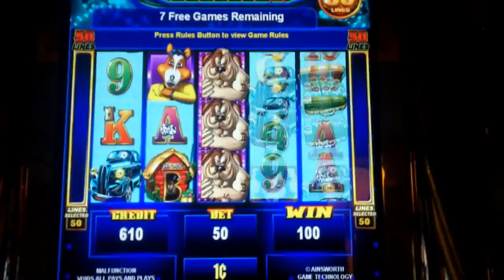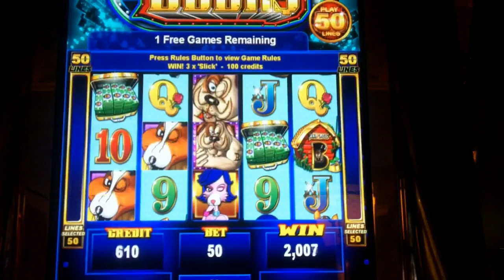Busta Bucks Slot Bonus - Ainsworth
March 17, 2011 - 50 lines x 1 = 50 bet with 9 initial free spins & re-triggering once for 14 total spins at the Borgata Hotel & Casino, Atlantic City, NJ.